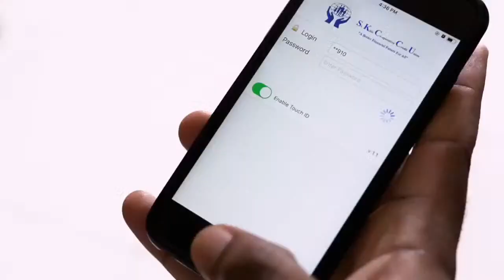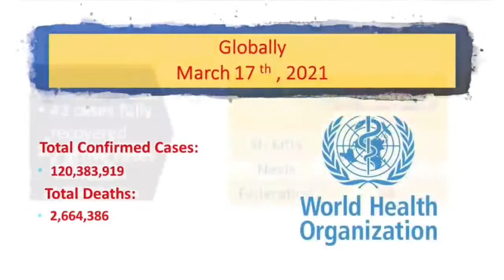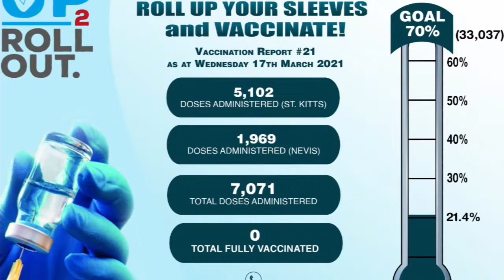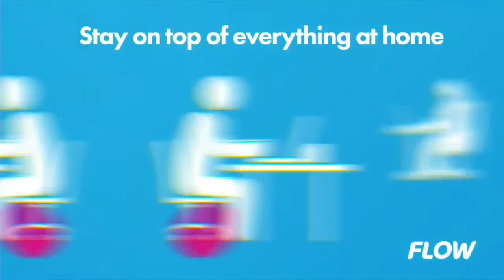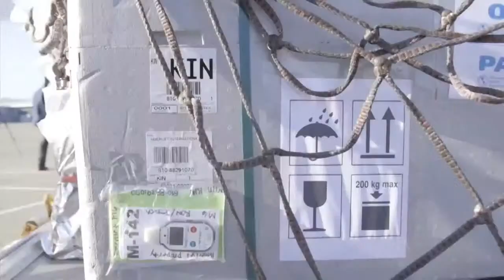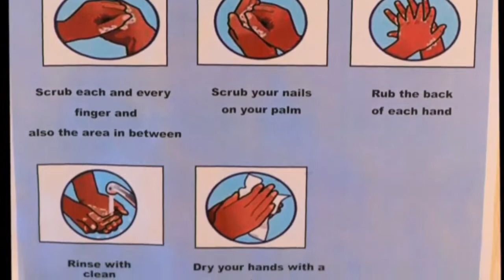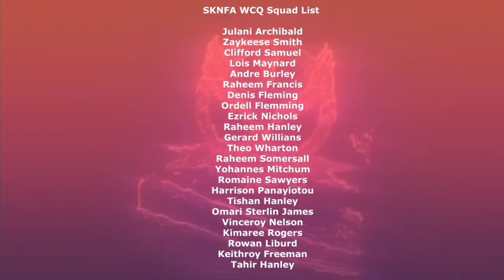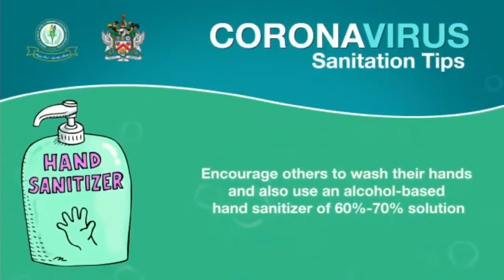ZIZ Evening News - March 17, 2021